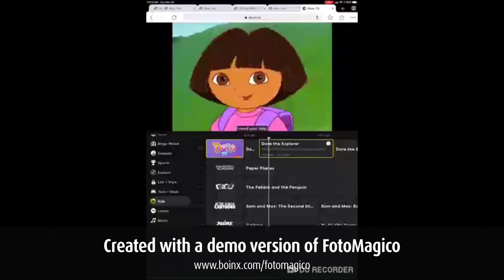Untitled 2 00 01 52 115 00 02 48 174 New Chapter